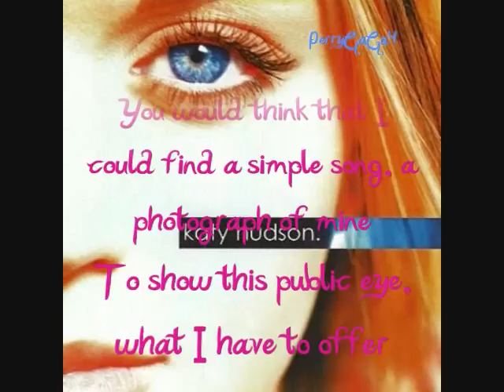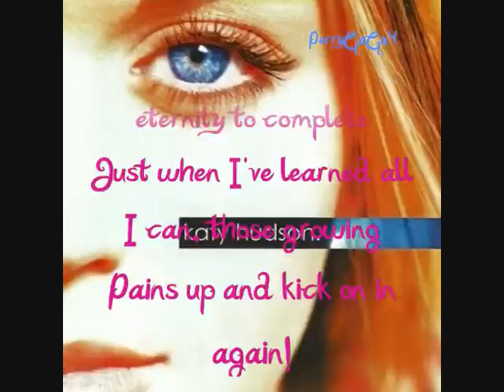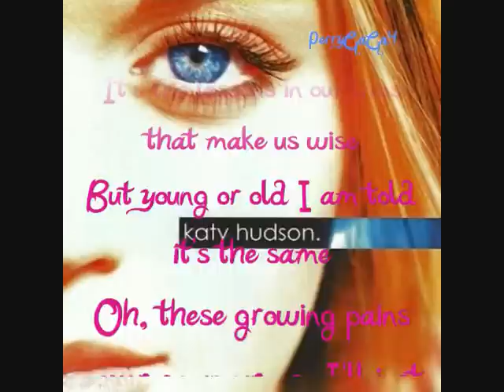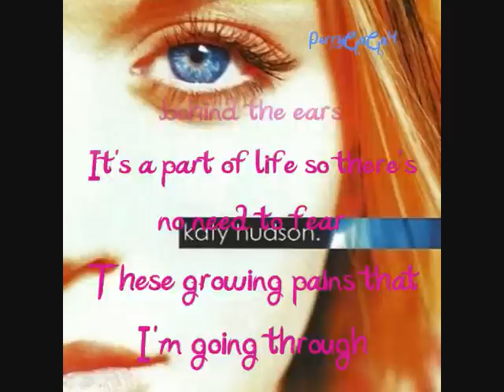Growing Pains (With Lyrics Subtitles In Screen) Katy Perry - Katy Hudson HD